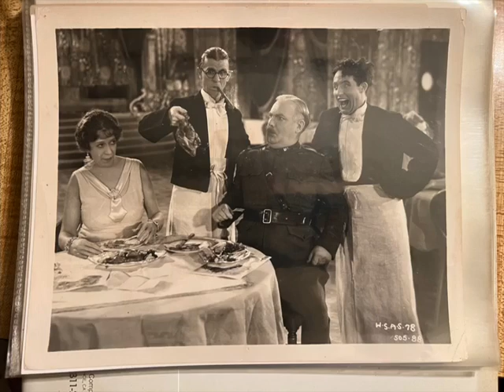"Rio Rita" The Campus Boys 1929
This song is from the first movie made by my favorite comedy team, Bert Wheeler and Robert Woolsey. They made 20 films for RKO between 1929 and 1938 and one Columbia picture in 1933. I have all their films on DVD. I first saw their films on TV in the late 1950's on a local TV channel. I saw Laurel and Hardy and the Marx Brothers, Abbott and Costello, Martin and Lewis too on that same TV channel but I liked Wheeler and Woolsey the best because I thought they had the best jokes and were the funniest. Also Bert Wheeler was a very good dancer and singer. They made a short for the Masquers club called Oh Oh Cleopatra and I have that on a VHS tape. Stills from that short film are hard to find. I only have a couple. I  collect movie stills of Wheeler and Woolsey and I will upload some of them in the video portion of songs I post from their films. Ruth Etting was in one of their films.